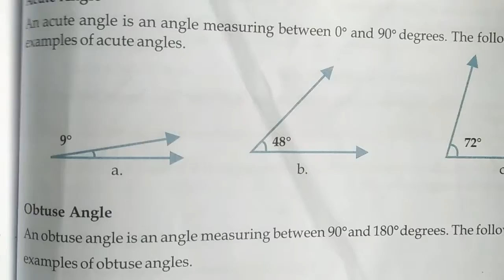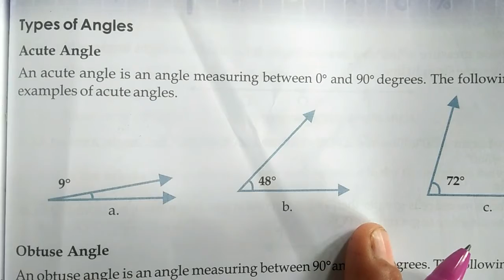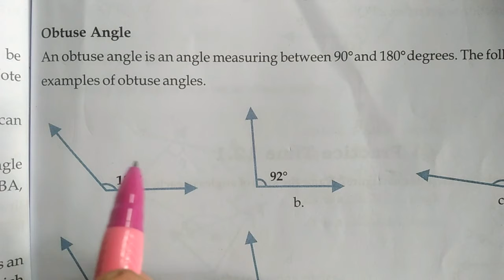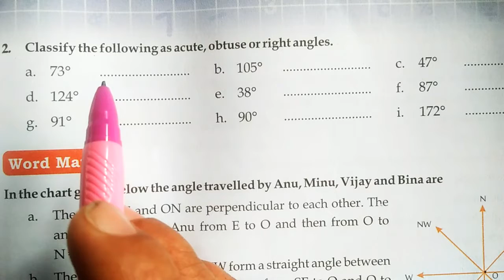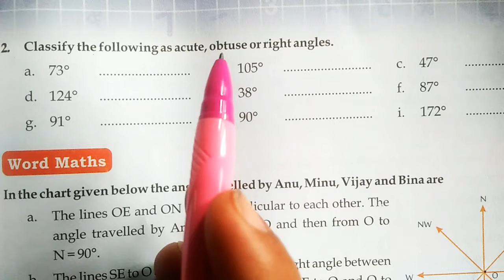Type of Angles,Class 5 math|Angle.Aser